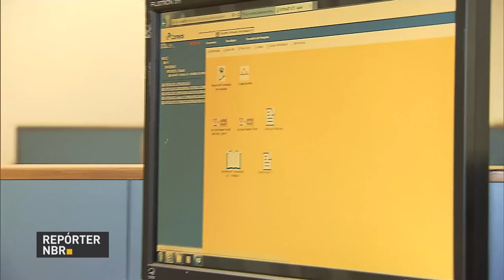Emprego entre jovens é tema de debate entre o Ministério do Trabalhoe Dieese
REPÓRTER NBR - 30.11.16: O número de jovens ainda em situação de desemprego é consideravelmente preocupante, segundo o Ministério do Trabalho. Um estudo do Dieese apresentou dados em cinco regiões metropolitanas brasileiras.